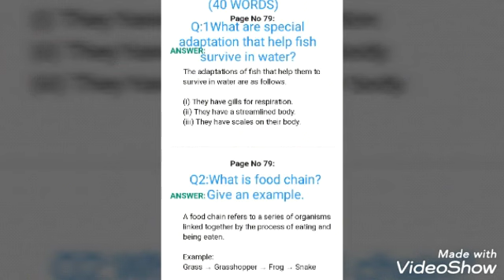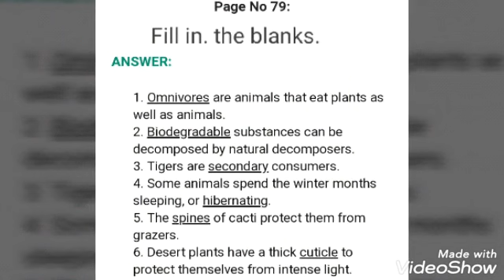Chapter 8 Habitat and Adaptation